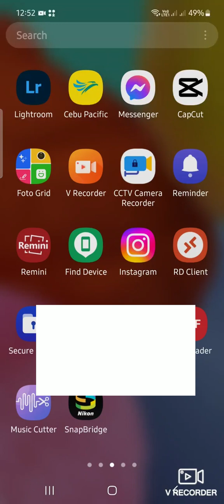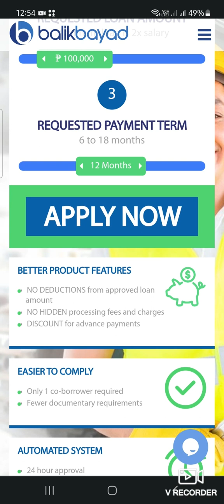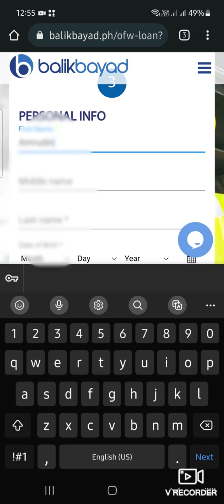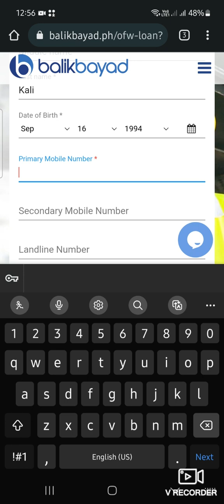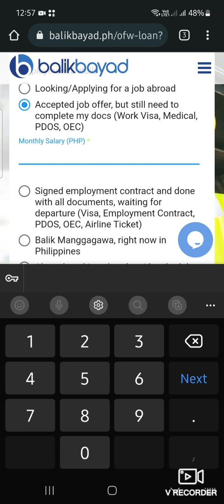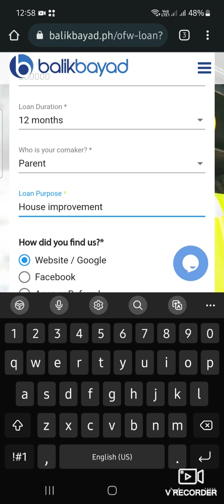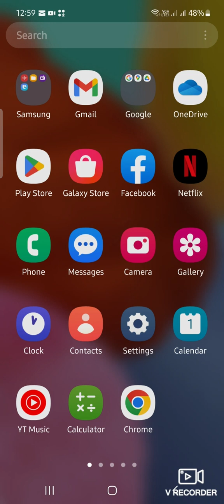PAANO MAG-APPLY NG LOAN ANG OFW | ONLINE OFW LOAN REGISTRATION 2023 | 1 DAY APPROVAL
In this video, I'm gonna teach you how to apply for a loan in Balikbayad ofw loan center.
ofw loan 2023
online ofw loan 2023
ofw loan registration 2023
how to apply for a ofw loan 2023
online loan process 2023